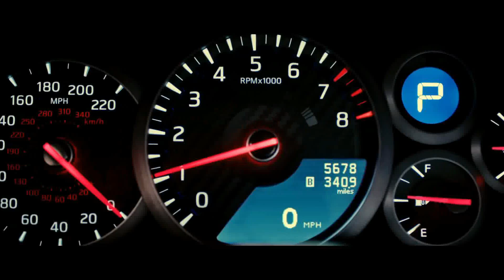2019 Nissan GT-R and GT-R Nismo(interior,exterior and drive)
The ultimate Nissan GT-R supercar is now $175,000. Nissan GT-R NISMO. Nissan The Nissan GT-R is nicknamed "Godzilla" for a good reason — it's a beast capable of decimating just about anything standing between it and victory. ... With a price tag like that, the GT-R NISMO is firmly in supercar territory.

Nissan states the GT-R can reach a top speed of 315 km/h (196 mph), Motor Trend recorded a top speed of 313.8 km/h (195.0 mph). In tests the original production model was shown to be capable of achieving 0-97 km/h (60 mph) times as low as 2.7 seconds using "launch control".

Models:

Track Edition Coupe:

 565 hp @6800 rpm
  467 ft-lb @3300 rpm
  6-Speed A/T

 Premium Coupe :

        565 hp @6800 rpm
 467 ft-lb @3300 rpm
  6-Speed A/T

Nissan GT-R Nismo:

    Displacement: DOHC twin-turbo V6 front mid-engine 3,799 cc (3.8 L; 231.8 cu in)
    Horsepower: 600 [608.3PS] [447 kW]at 6500 rpm.
    Valves Per Cylinder: 4.
    Torque: 690 N⋅m (510 lb⋅ft) at 5000 rpm.
    Drivetrain: Premium Midship RWD.
    Curb weight: 1,300 kg (2,900 lb)